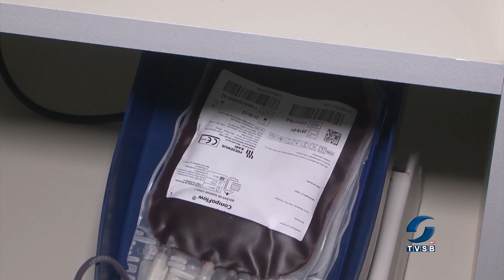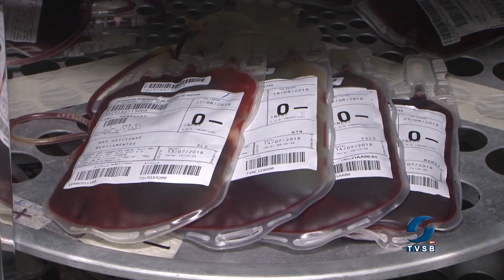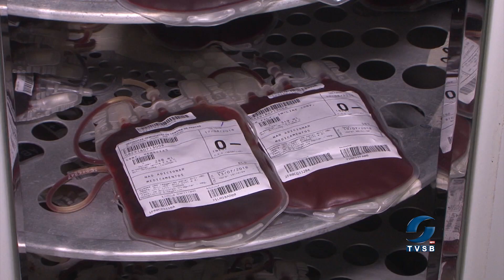Doação de sangue salva vidas, ajude a manter o estoque da HEMOBA de Teixeira de Freitas